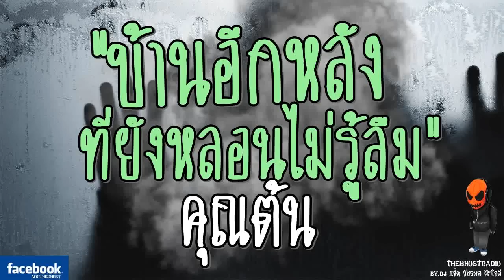[TheGhostRadio] เรื่อง "บ้านอีกหลัง ที่ยังหลอนไม่รู้ลืม" คุณต้น วันที่ 22 กรกฎาคม 2560 | ฟังเรื่องผี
[TheGhostRadio] คลื่นสยองของคนรุ่นใหม่ ออกอากาศทุกคืนวัน ส-อา เวลา 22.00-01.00
โดยพี่แจ็ค วัชรพล ฝึกใจดีและทีมงาน

ช่องทางรับฟัง
เพลินเอฟเอ็ม modern9875 เชียงใหม่
แอปฟังสด,ฟังแห้ง theghostradio มีทั้ง iOS และ Android

อู๋ สเลอแมน (อู๋ เดอะโกส)